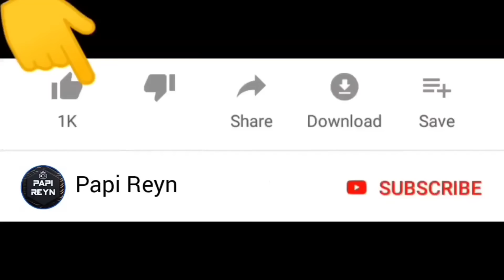Polisi Genji Melawan Ninja Raksasa Merah Kuning Biru 😱 | Sakura School Simulator | Papi Reyn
Selamat datang di channel Papi Reyn. Kali ini kita mau main game sakura school simulator , polisi genji melawan ninja raksasa warna warni merah kuning biru .. Seru guys !

Warm regards,

Papi Reyn